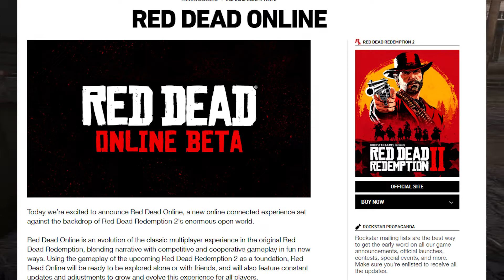RED DEAD ONLINE – PRIMEIRAS INFORMAÇÕES!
A Rockstar divulgou as primeiras informações sobre Red Dead Online, o modo multiplayer de Red Dead Redemption 2! Quem aí tá animado?

PSciaBR é um canal de games que traz lançamentos, jogos do momento, análises, guias/detonados, notícias e gameplays de jogos antigos.

Siga-me!

Parceiros!